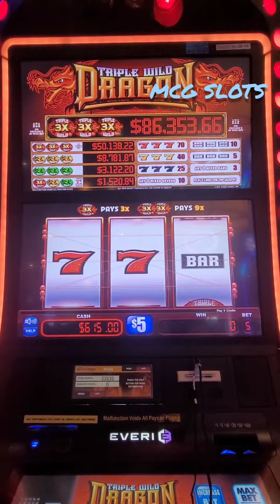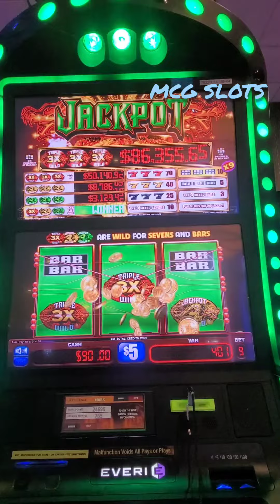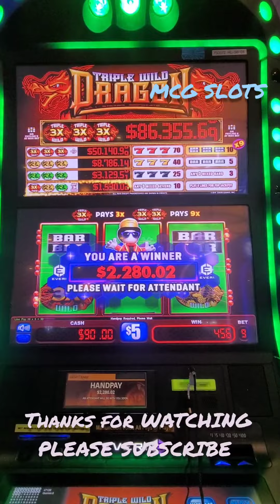JACKPOT on TRIPLE WILD DRAGON @ KICKAPOO CASINO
TRIPLE WILD DRAGON, LUCKY EAGLE CASINO, JACKPOT KICKAPOO CASINO, HIGH LIMIT, HANDPAY